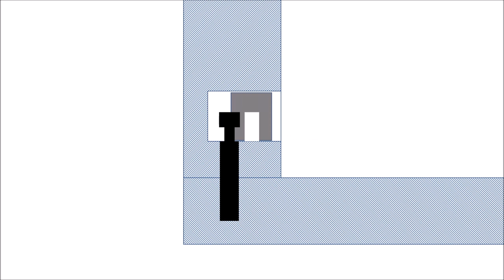Ikea Malm chest of drawers assembly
Ikea Malm chest of drawers assembly may seem like a daunting task,but the project is not complicated at all. You won't need any sophisticated tools to finish the job, either; grab a scrediver and a or a small hammer, whichever you have at hand

It's probably true that if you have very little or no experience, putting Ikea furniture together can be really fiddly and annoying, but with step-by-step guidance you will be able to do it yourself. So don't phone Home IKEA assembly services just yet, watch my video presentation for useful tips before you look for professional help. In the end you might not need it. Good luck :)

If you're in the market for a chest of drawers which is modern, affordable and easy to build, Ikea Malm is the model you shoud go for. This chest of drawers doesn't look like cheap piece of furniture at all, is easily customisable and used in many more ways than just bedside cabinet.

Ikea Malm chest of drawer is  is available in many different sizes and for some models even 5 colours, which means you're sure to find the perfect piece for your needs.

For safety, please attach tall furniture to the wall, particurely if you have small children at home.

to attach Ikea chest of drawers to the wall